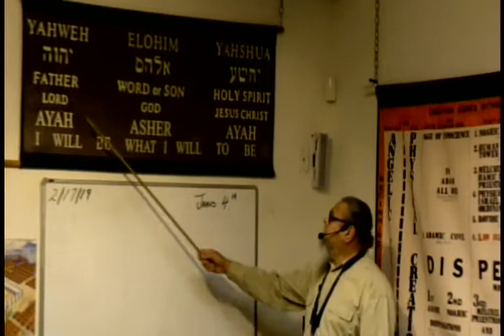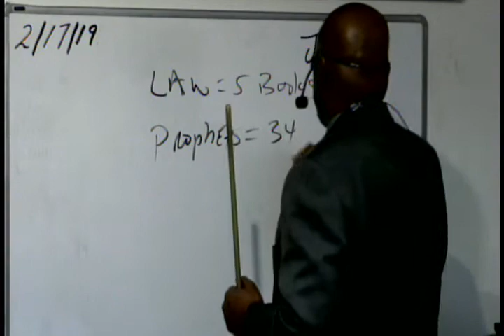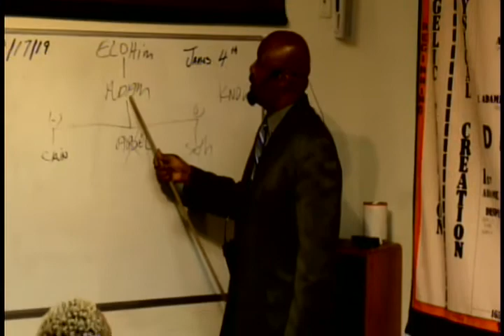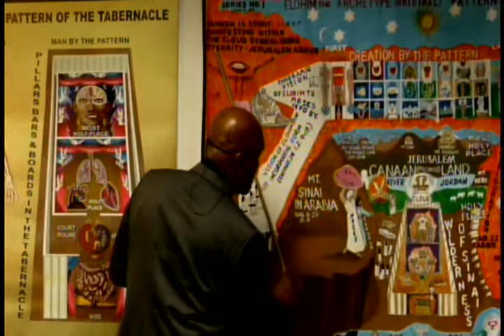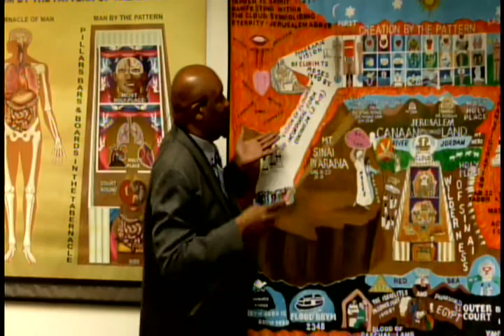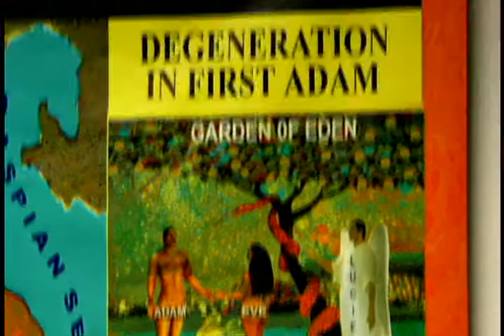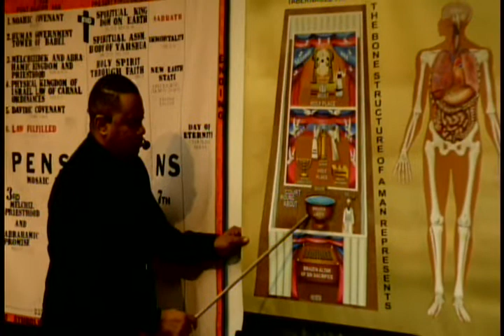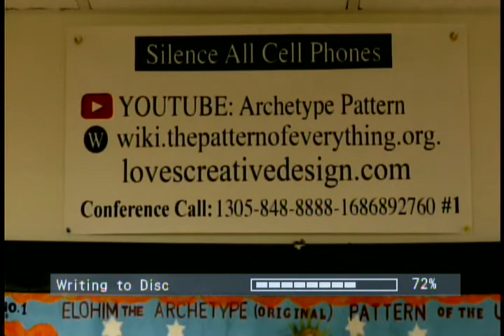Lecture: What Is Eternal Life? 2/17/19